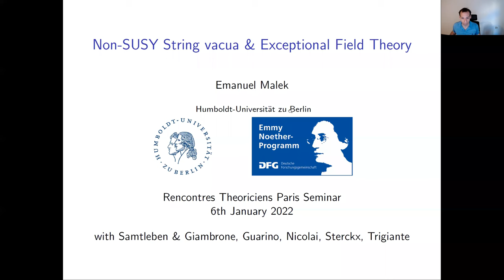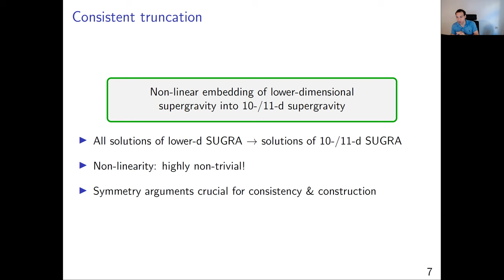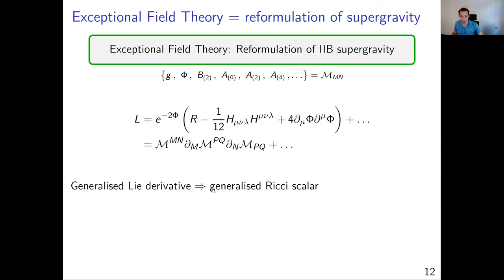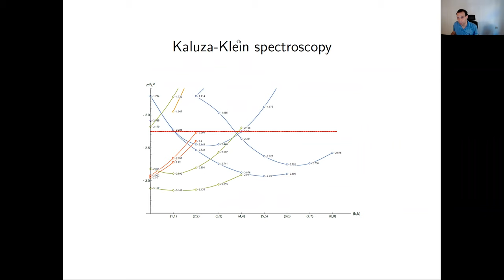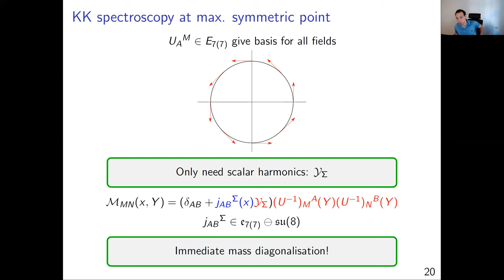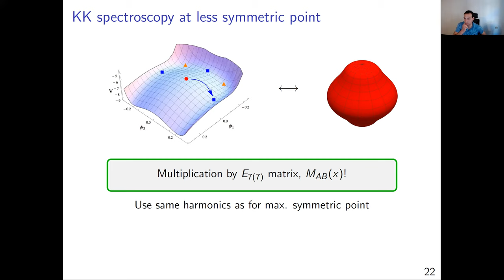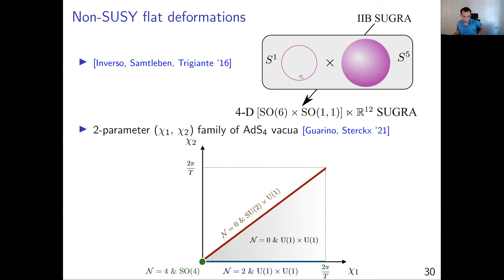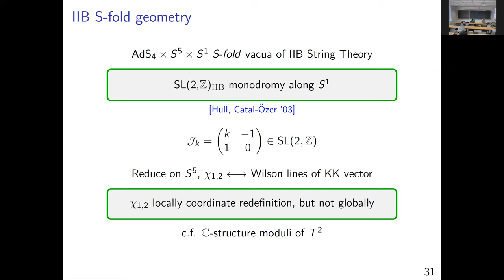Rencontres 06.01.2022: Emanuel Malek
Title: Exceptional field theory and the stability of non-supersymmetric AdS vacua of string theory

Abstract: I will discuss how exceptional field theory (ExFT), a formalism that unifies the metric and flux degrees of freedom of string theory using a generalised notion of geometry, can be used to study non-supersymmetric AdS vacua of string theory. I will review how ExFT allows us to efficiently construct non-supersymmetric string vacua by uplifting solutions of lower-dimensional gauged supergravities. Moreover, I will show how using ExFT we can, for the first time, compute the entire Kaluza-Klein spectrum around solutions with little to no remaining (super-)symmetries, completely inaccessible by standard methods. This allows us to determine the perturbative stability of non-supersymmetric vacua. I will show that a prominent SO(3) x SO(3) non-supersymmetric AdS_4 vacuum of M-theory has tachyonic Kaluza-Klein modes, while 7 non-supersymmetric AdS_4 vacua of IIA string theory as well as a 2-parameter moduli space of AdS_4 vacua of IIB string theory are perturbatively stable. I will briefly discuss other possible sources of instabilities and implications for the AdS/CFT correspondence.